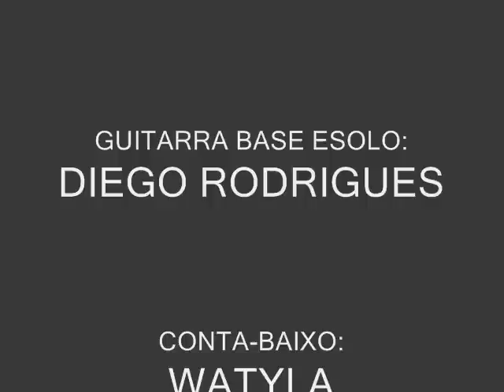BANDA KALIBRE 77 - DAR NO PÉ